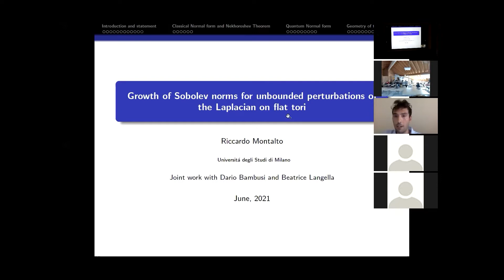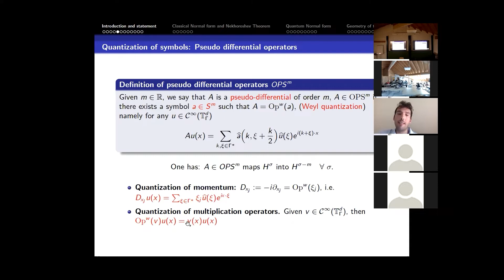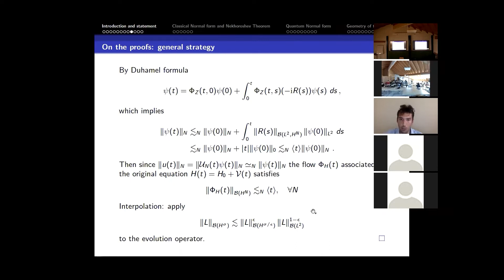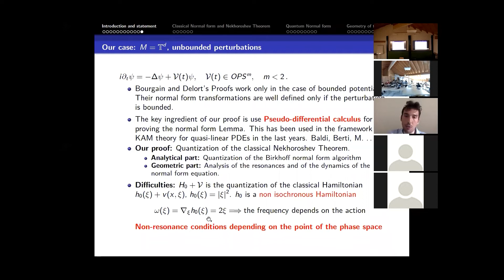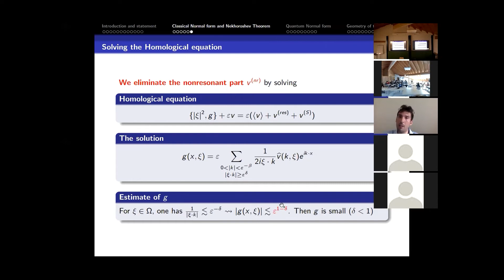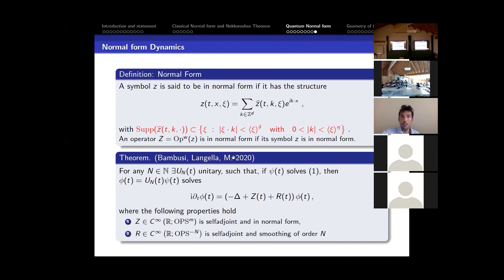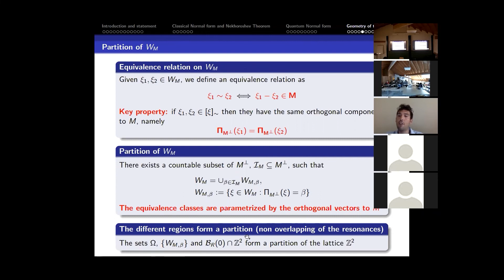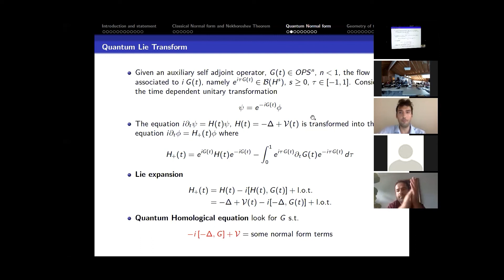Growth of Sobolev norms for unbounded perturbations of the Laplacian on flat tori, R.Montalto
University of Milan

Emergent Theories of Wave Turbulence and Particle Dynamics